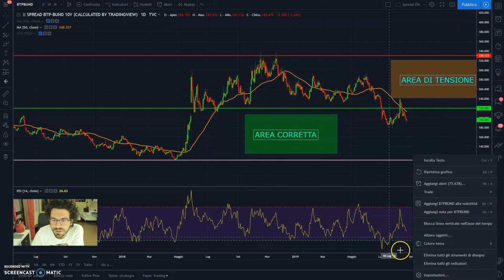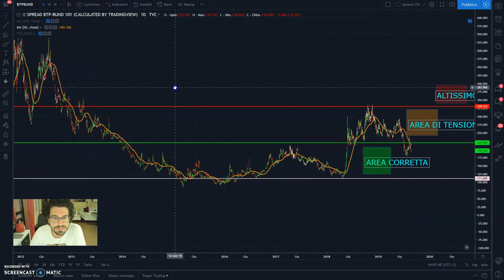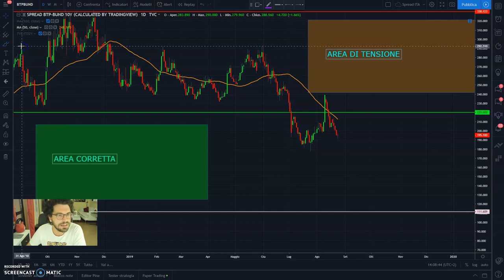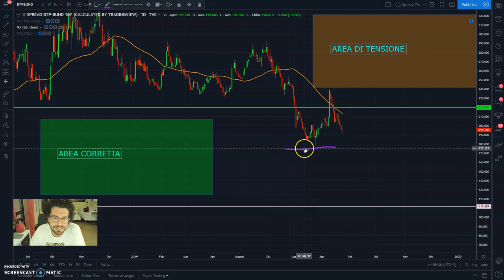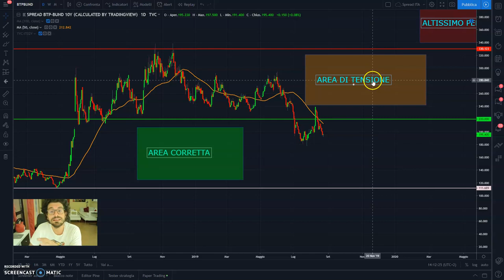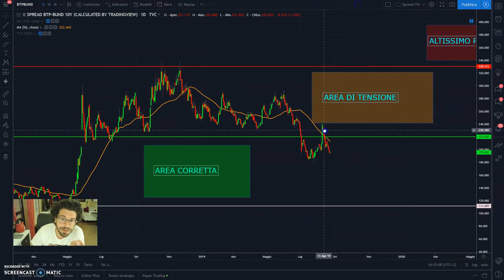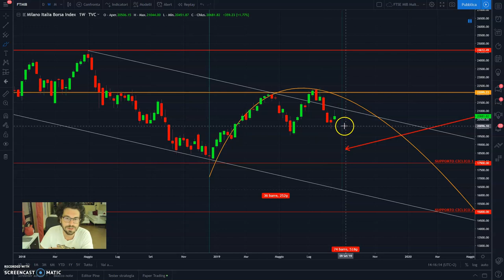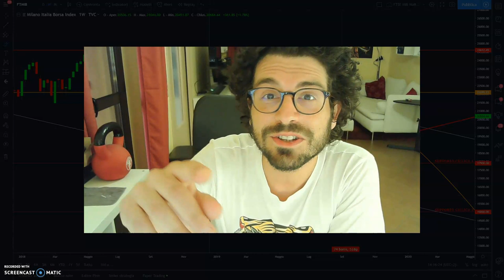Politica italiana! Il Governo si FARÀ? Cosa dicono i grafici del BTP.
SOCIALS